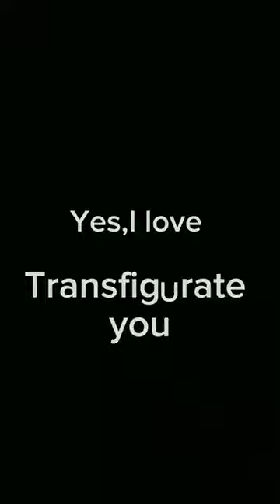Jujutsu Kaisen EDIT | Mahito